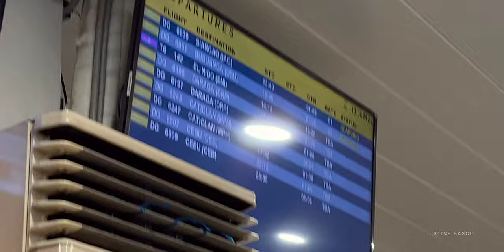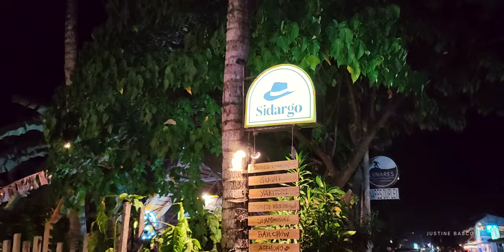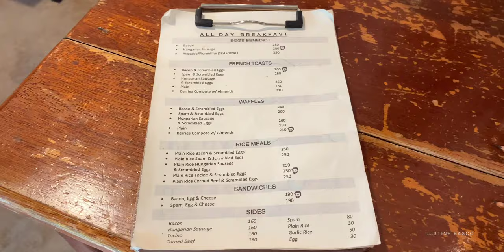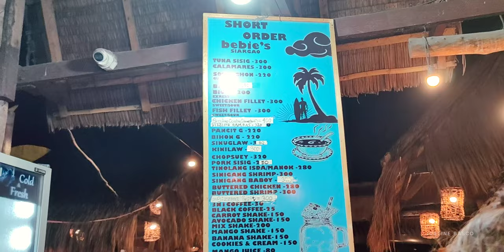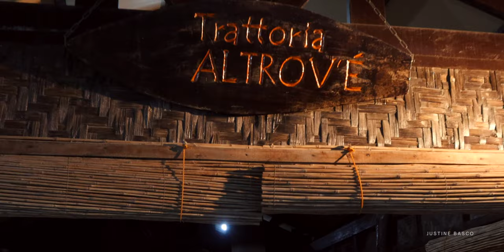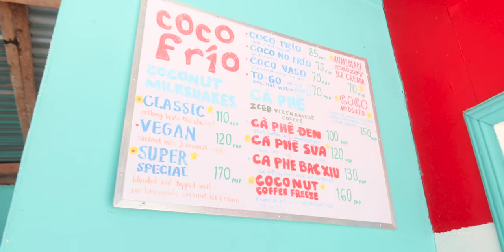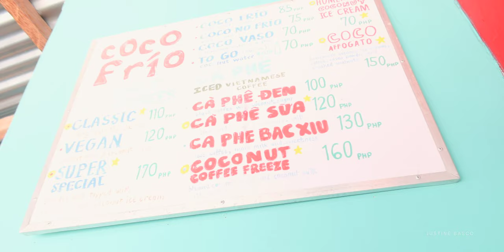siargao vlog pt 1 | island tour, coffee shops, night life & more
it's good to be back! siargao has a special place in my heart and i'm excited to share some of them with you. 🏝️🌤️